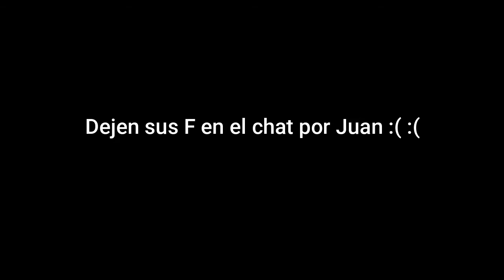R.E.Village Salvando a Hasbulla #1 Ayudaaaaaa (Gameplay resident Evil)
Gracias por abajr aqui hasta la descripcion para subscribiros a mi canal de twitch, Gracias